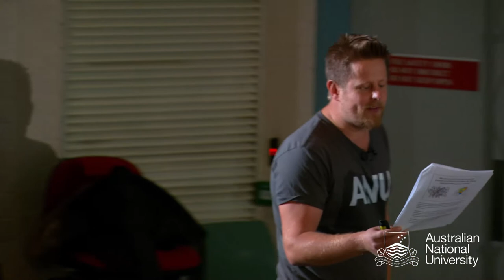Dr Gavin Smith speaking about Sociology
Sociology analyses the processes that structure and transform social relations. It explores how identities and societies are formed by virtue of activity occurring in different social contexts. Sociologists examine a wide spectrum of behaviours and they evaluate how and why different social problems and inequalities emerge, how they are experienced, and how they are responded to. At ANU you can study Sociology within the Bachelor of Arts.